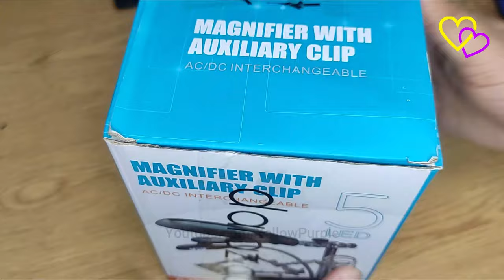Third Hand Soldering Stand With Magnifier Magnifying Glass, 3 Lens 5 Led Light || Helping Hand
Helping Hand Soldering Stand With Magnifier Magnifying Glass 3 Lens 5 LED Light Stand Lens Adjustable Magnifier,
It’s a kind of useful auxiliary tool for workers in soldering, welding, or modeling field.